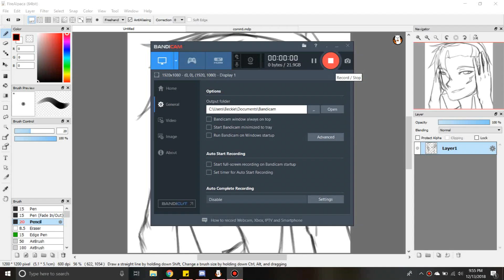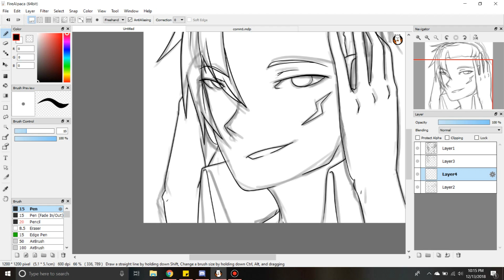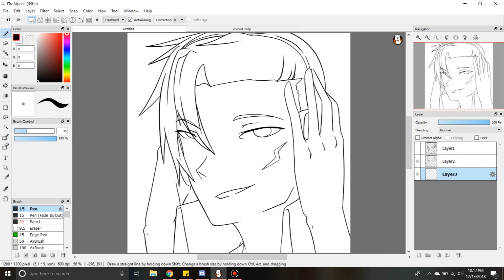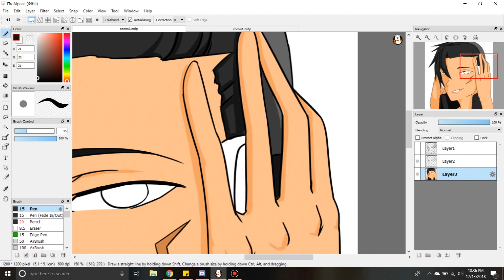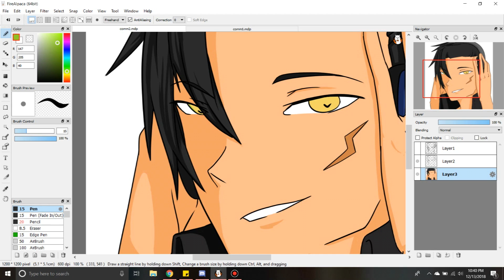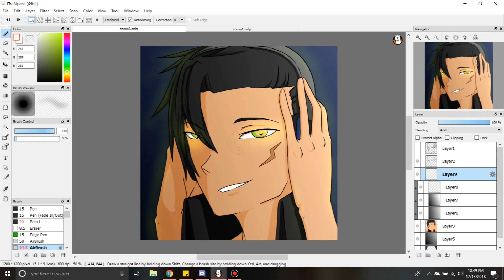[Speedpaint] Request - Zonzuki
I got bored and decided to make this while I was doing a request for a friend lolol

Painting Software: FireAlpaca
Tablet: Huion H610 Pro
Song: Now or Never by CHEMISTRY and m-flo
Time: 54 minutes 50 seconds